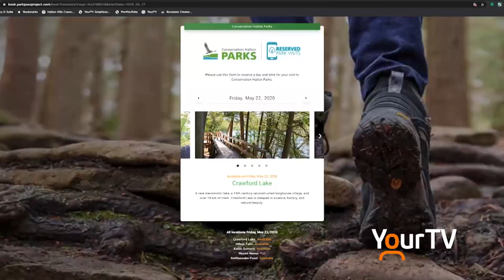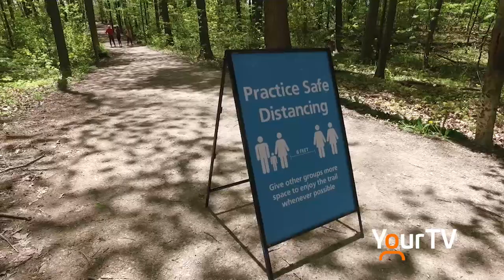Conservation Halton has opened its parks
Five of Conservation Halton's parks officially opened on May, 22. The conservation authority expects to get thousands of visitors over the weekend. However, they have implemented a new pre-registration system to help maintain social distancing.